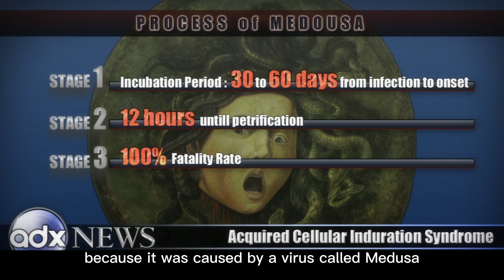Girl turns to stone after jumping from building without bleeding